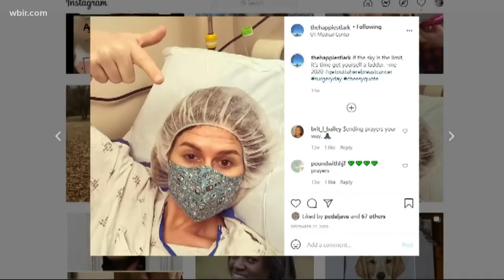Breast cancer patient makes the most of diagnosis with silly pictures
Ashley Hensley is hoping others going through a cancer diagnosis will find time to smile when they see her post these pictures to social media.